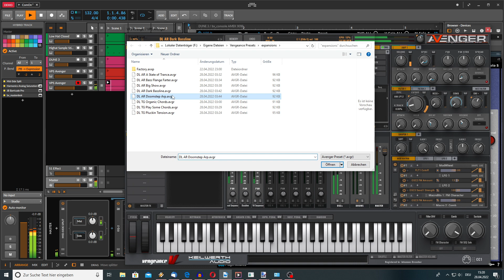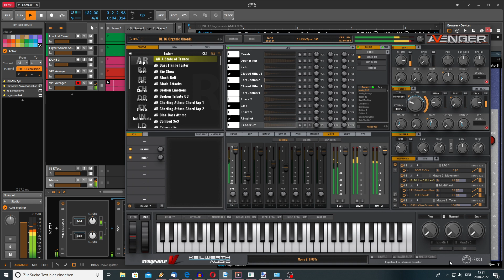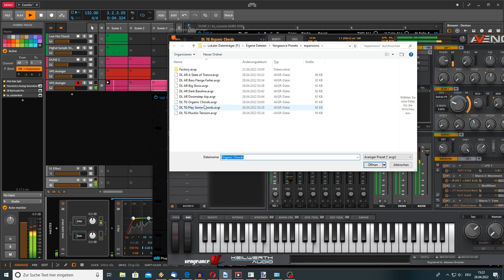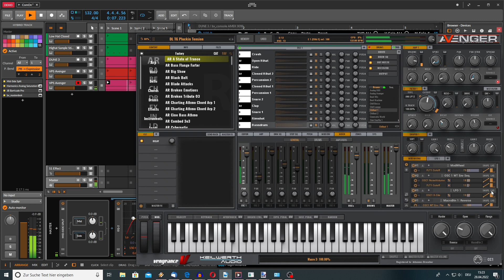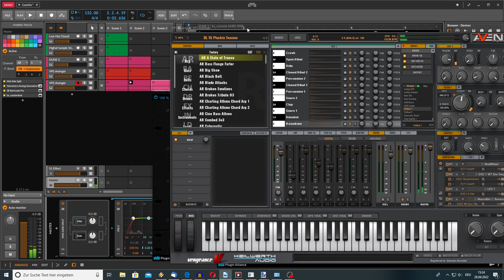Unboxing VPS Avenger Vengeance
First Impressions from the new fullversion of Vengeance using some Groovebox-Sequences. Not analog like the analog synthesizers but a lot of wonderful templates for EDM and Trap because of very fast envelopes and Trucks full of Samples. I am not sure how I can fill in some elements like a break, buildup and so on, but there is Bitwig-Studio where I can can play with.